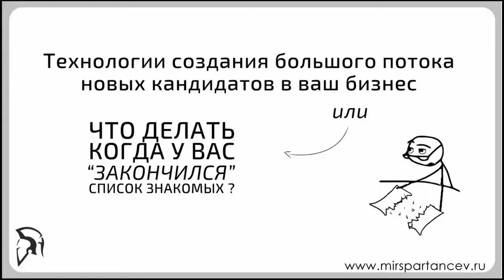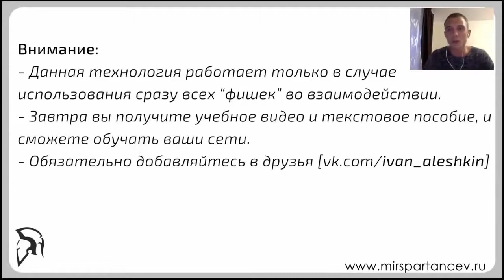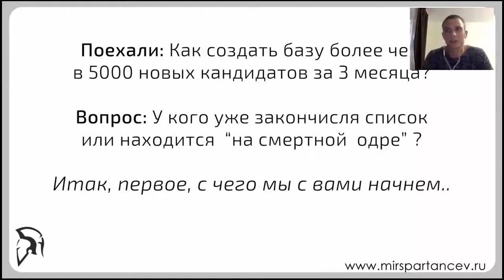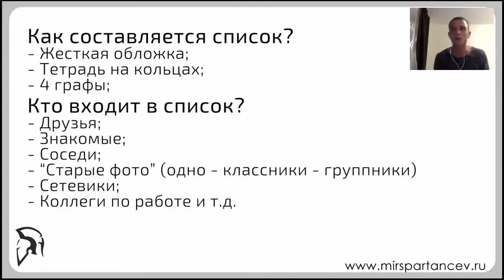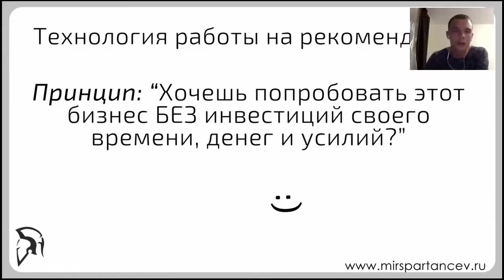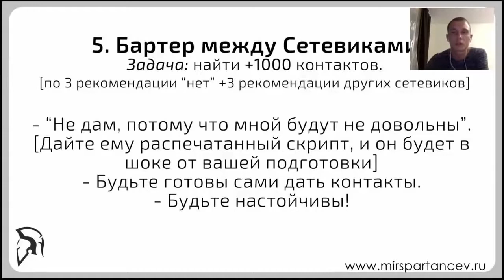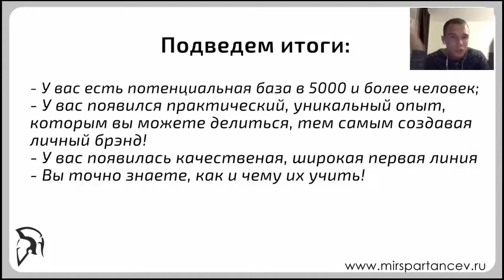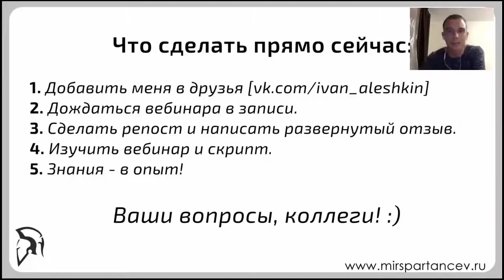Как создать список новых контактов 5000 человек за 3 месяца Иван Алёшкин